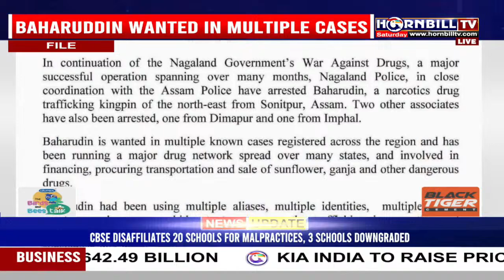NAGAMESE EXPRESS| 23RD MARCH| HORNBILLTV